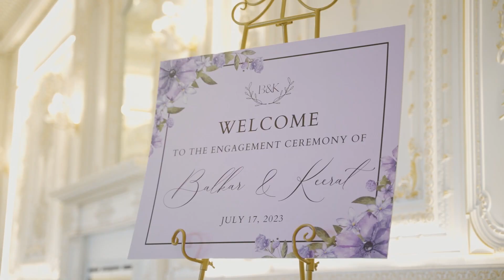KEERAT & BALI Next Day Edit I Calgary I